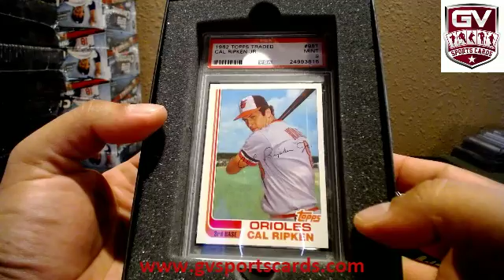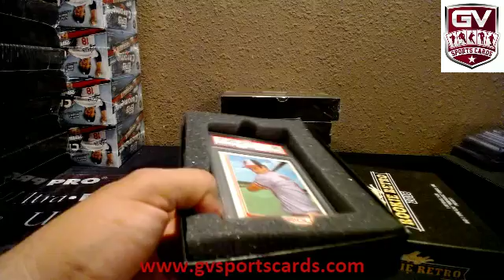2016 Leaf Rookie Retro Box Break - Bama2014